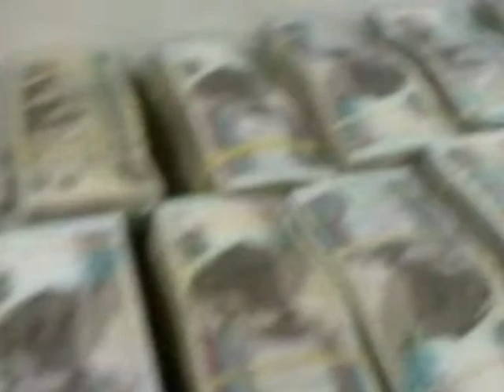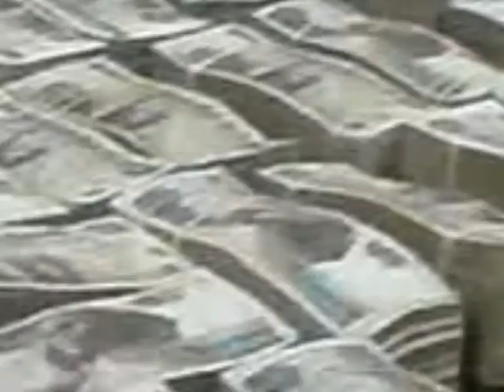By Tamer Hussein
I thik the government have to take tax from the drug dealers !!!